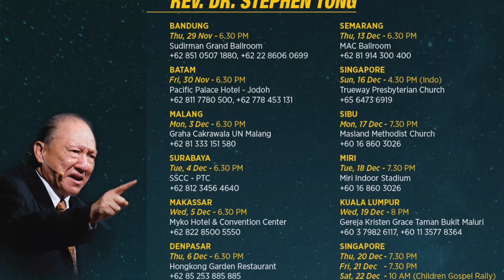除了聖經，上帝更大的特殊啟示是❓（耶穌是誰要理問答 第035問）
👑上帝不但把特殊啟示《聖經》告訴我們，特殊啟示第二個更大的範圍，就是賜下活生生的一個人，在歷史中顯現出來，就是耶穌基督 ✞。

如果你對基督沒有研究，沒有思考，就把他當作是普通一個和其他的平凡人一樣的話，你就不會從他的生命中發現，你生命中所需要的真正價值和供應者是誰❗️😱

但是，如果你平心靜氣的思考，不是用先入為主的思想去排斥他，你會發現從來沒有人像他。😃